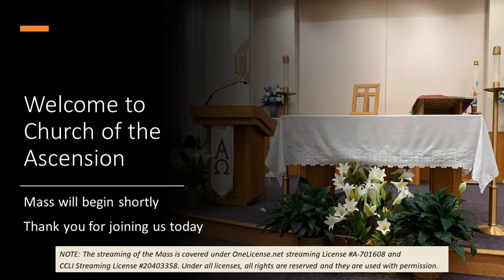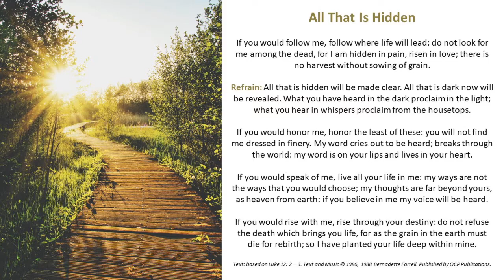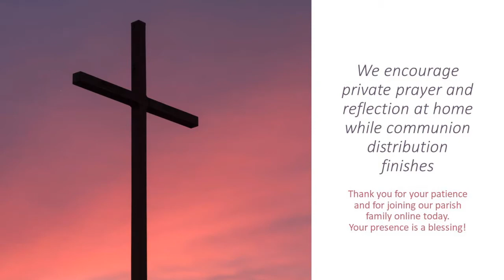Saturday, June 20 -- 5:30pm Mass